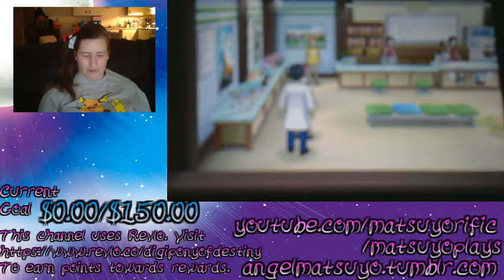Let's Play Pokemon Moon: Part 7